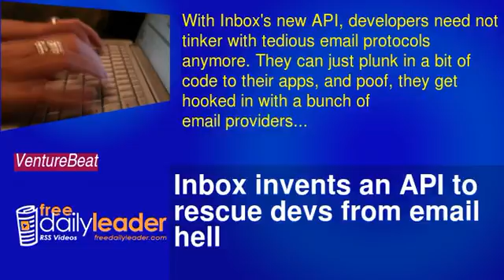Inbox invents an API to rescue devs from email hell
With Inbox's new API, developers need not tinker with tedious email protocols anymore. They can just plunk in a bit of code to their apps, and poof, they get hooked in with a bunch of email providers.